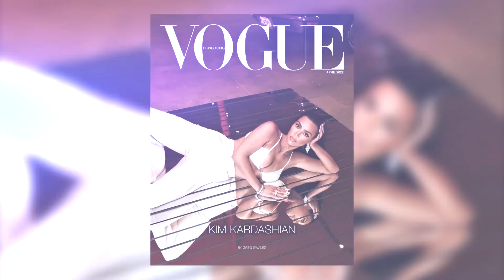Kim K faces BACKLASH for Women SHOULD WORK Comments!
In this video, We'll talk about Kim K faces BACKLASH for Women SHOULD WORK Comments!

Crave Celeb is the #1 destination for those who love TV shows and gossip.

Kim Kardashian is a well-known American media personality and a very successful businesswoman. She recent;y gave an interview with the American media company, Variety,

Long with her sisters, where she talked about their lives and business strategies, and also stirred up the internet with a particular remark of hers on women in today’s time. Let us see what she said and what backlash she faced because of it!

Out of the whole interview, there is one clip in particular that went viral and has upset a lot of people who watched the same. There were multiple headlines on the same, where it was mentioned how she sparked outrage amongst a lot of people after offering career advice to women during a recent interview with Variety magazine.

Up to the last couple of years, she might have been working har d, whilst showing it off as if it is effortless, and it is a fact that she has been facing the cruelty of the public eye is somewhat due to her fault, with her exhibiting how all of her “hard work” is barely work at all. She works so hard, to make it look like she does not work hard. Come to think of it, the whole ordeal seems very ironic, but, it is to a large extent her showcasing her social life and tying it up with her professional life, making it an easy way for people to assume that it is easily attainable by everyone out there!

If you use social media in a generous amount, much like the majority of the population with access to high-speed internet does, you would know for very well that there are multiple social media personalities out there, who, in a very good manner showcase their actual life instead of just the glitz and glamour we are sued to see. A very good example of this is Dwayne “The Rock” Johnson, who is a very successful businessman, and yet does not showcase just the glitz and glamour, but strives to showcase the hard work that he puts in every day to become what he is today.

The part that Kim must be oblivious to, is that it can be considered extremely condescending to tell women that the reason they are not successful is that they are too lazy to put in effort and work. She does not realize that it is not only herself that works hard to be successful, most women have to do the same, every day, in and out, maybe more than she has to, considering how she has had if not all, most of the connections and resources needed to get her work done.

Kim was born into a family with a lawyer parent, and a famous Olympic step-parent, which had access to all the connections necessary to get into business and battle what might be the adverse outcome of the same. She may be a very hardworking businesswoman, but what she did had more than just hard work involved, it had luck in it as well. Showcasing a life that is very easy to be perceived as easily attainable will get you downsized as well, so it is best to say things with a sound mind, no matter how popular you are.